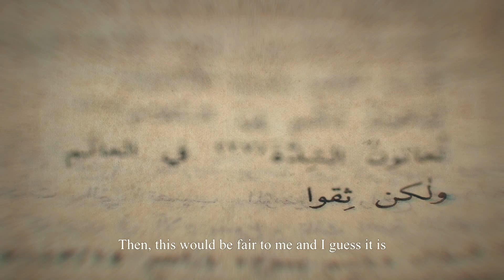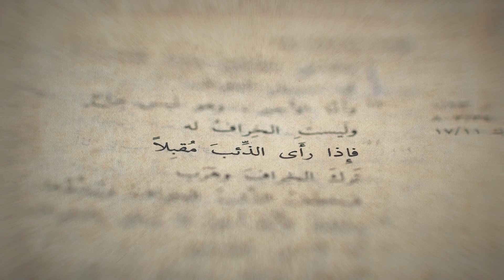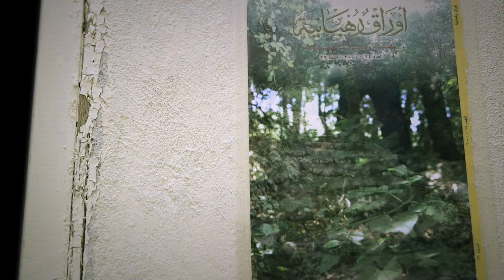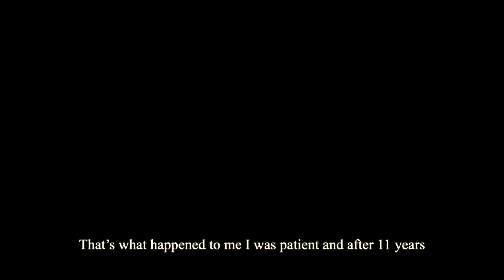زنزانة الحكيم، ذاكرة الحرية Samir Geagea’s Prison Cell … a Memory of Freedom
The Syrian occupation era in Lebanon: Samir Geagea’s cell, human rights strongly violated, 20 meters

underground, forged investigations under terrorism, void trials and suppression of liberties.

Samir Geagea, second leader of the Lebanese Resistance against the Syrian occupation of Lebanon after

the death of the President and Martyr Bashir El Gemayel, witnessed a very harsh period of incarceration.

He was actually put in the 3rd floor underground in the Ministry of Defense headquarters in Yarze.

Geagea was incarcerated for 11 years with unfair charges in a cell similar to Gulag prisons and with

forged accusations similar to the Soviet Union dictators’ trials. For 11 years, Geagea hoped that one day

the truth will come out and he never abandoned his principles and values regarding a free and

democratic future for Lebanon. However, Geagea went out of prison stronger and consolidated the

Lebanese Christian party at both organizational and administrative levels.

Geagea has reestablished the Lebanese Forces Party on basis of democracy and freedom; his party goes

hand in hand with the civilization and the 21st century with recognition to its history starting from

resistance, martyrdom, forced political arrest, forged accusations to freedom.

  عشرون العمق، في الانسان حقوق تنتهك جعجع سمير زنزانة للبنان، السوري النظام احتلال زمنفي

  لضغوط والشهود المتهمين تُخضع باطلة محاكمات الارهاب، تحت مزوّرة تحقيقات الارض، تحتمتراً

الاستخبارات، وقمع للحريات

  رئيس بعد للبنان، السوري النظام جيش احتلال ضد اللبنانية للمقاومة قائد ثاني جعجع، سميرعاش

  وفي الارض تحت الثالث الطابق في وقاسية قاهرة سياسي اعتقال فترة الجميل، بشير الشهيدالجمهورية

سجن اقسى من سجون غولاغ.

  في النجاة سيدة لكنيسة تفجير عملية السورية للاستخبارات تابعة مجموعة تنفيذ  اثر جعجع سمير اعتقالتمّ

  الديكتاتور نظام على رجل" "اخطر والغاء اللبنانية المقاومة  قهر بغية به التهمة والصاق كسروان،ساحل

  في انتفاضته منذ وذلك خصوصاً  لالغائه الوسائل بكل الاسد آل نظام عمل الشكيمة، قوي جعجع سميركان

وجه الاسد في العام 1986 وإسقاطه الاتفاق الثلاثي الذي يمكّن الاسد من وضع يده على لبنان.

  ديمقراطية لبنانية قوات لتأسيس جعجع سمير يعود دولته نهاية الاسد حافظ بشار يعاني حين وفيواليوم،

حزباً يلاقي القرن ال21 ولا يجافي تاريخه النضالي.